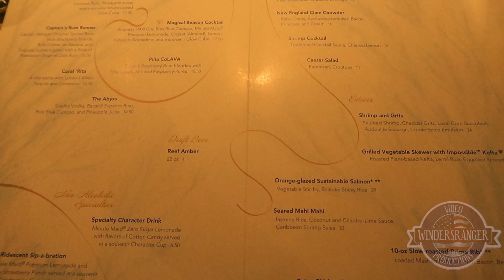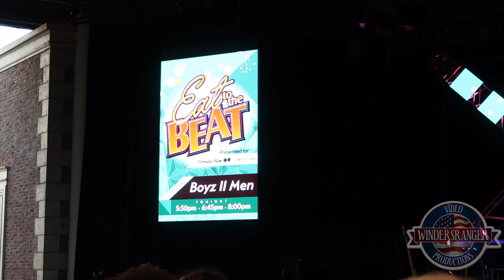Epcot eat to the beat, Boyz to Men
Eat to the Beat in Epcot with a showing of Boyz to Men and a ride on Guardians of the Galaxy. We started with an early diner or late lunch at Coral Reef which was better this go round than the last one with a pasta dish. Then we headed over to Guardians of the Galaxy where he got in our ride under the board group we reserved earlier in the day. We finished off the evening with a concert in the American Pavilion of Epcot with Boys to Men.